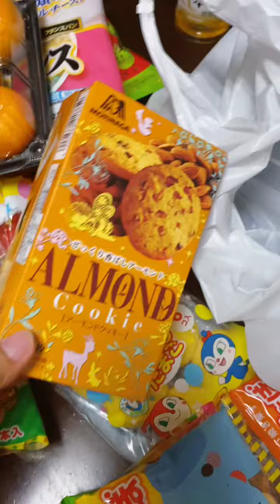LIFE IN JAPAN: Supermarket Tour (Big A) 🇯🇵 | GROCERY HAUL | JANE HIGURASHI